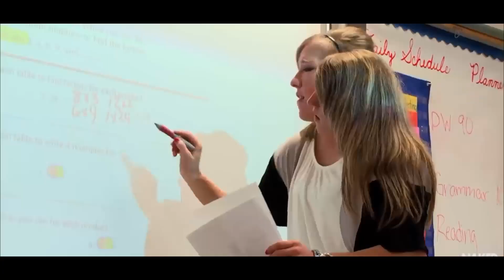এই মেয়েটি কোরআনকে অবমাননা করেছিল তারপর কি হল দেখুন ! আল্লাহর কুদরত দেখুন ! miracle of allah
❥ 0:10

❥❥❥ আল্লাহর কুদরতের ভিডিও যে ভিডিও দেখার পর অবাক সারা বিশ্ব ! সবাইকে অনুরোধ করছি ভিডিওটি একবার দেখুন